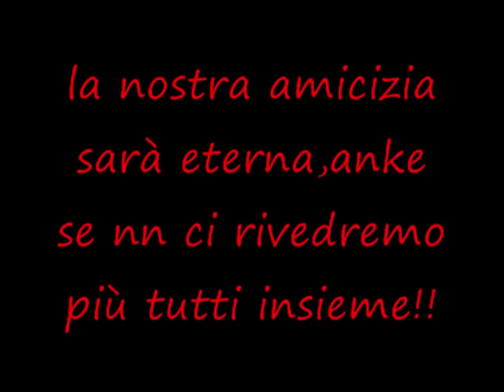baia di conte 2009